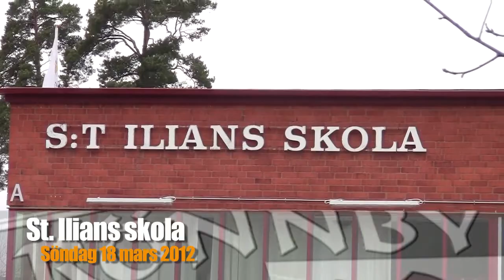Rönnby SK @ Pettersbergs IF - Division 2 - 2011/12